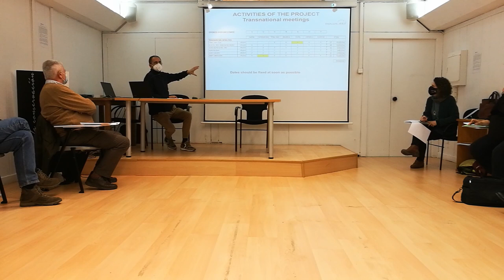Presentación del proyecto. Erasmus + Emocion-Art, Miraflores de la Sierra. Madrid. Spain. March 2022